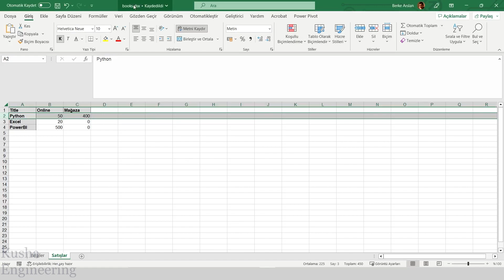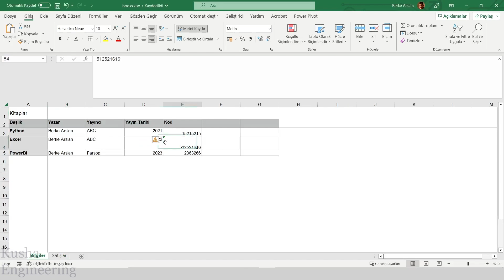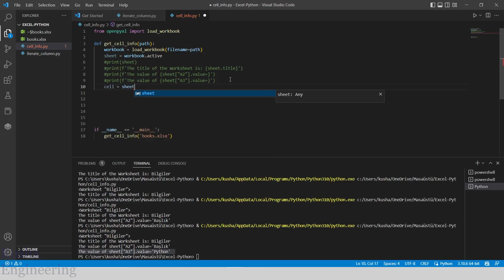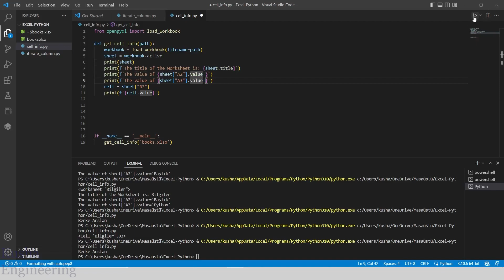BELİRLİ BİR HÜCREDEN VERİ ÇEKMEK // PYTHON - EXCEL - 2 // OPENPYXL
adresinden web siteme gidip diğer içeriklerimizi inceleyebilir, dökümanları indirebilirsiniz.

Bu videoda Python "Openpyxl" kütüphanesi ile Excel için  "Belirli hücreden veri çekmek" işlemine değindim.